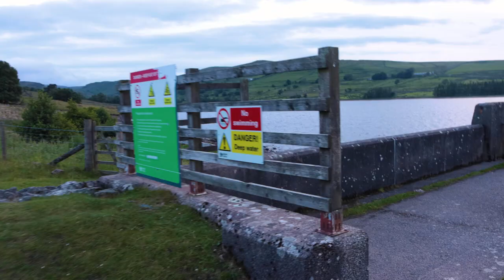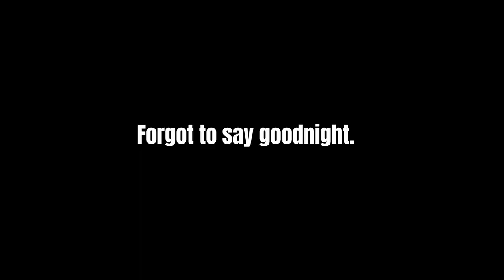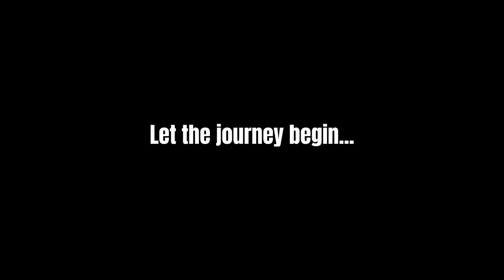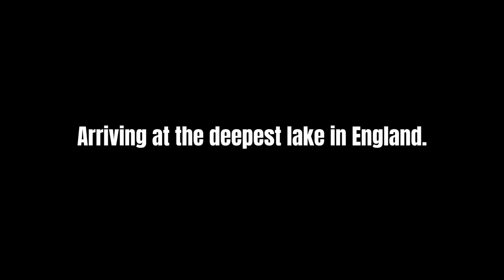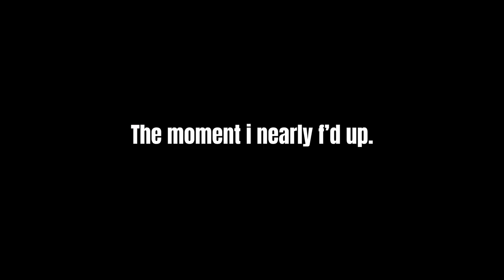Rolling Hills, High Mountain Peaks and England's Deepest Lake